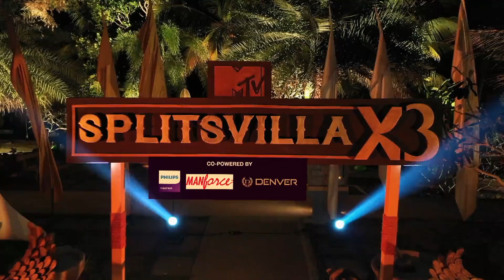MTV Splitsvilla 13 | Vyomesh has a date with 3 girls!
Vyomesh has a date with 3 girls!